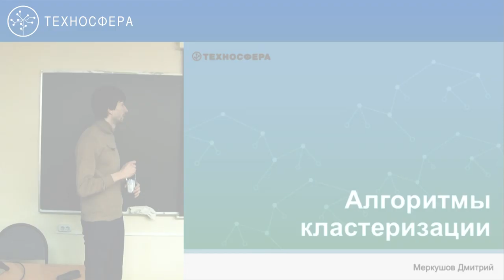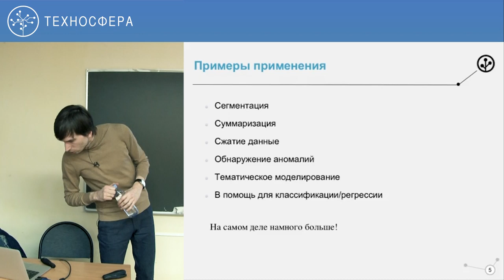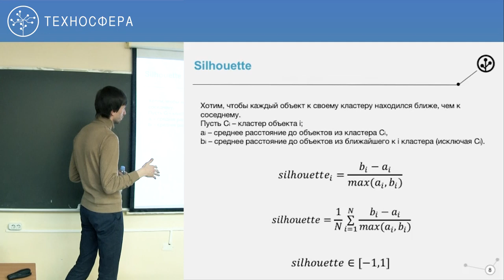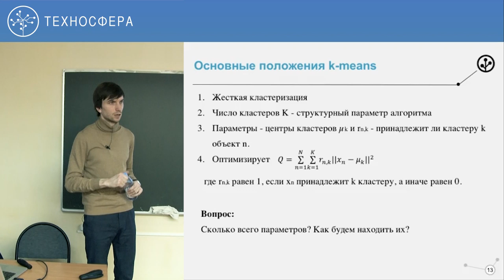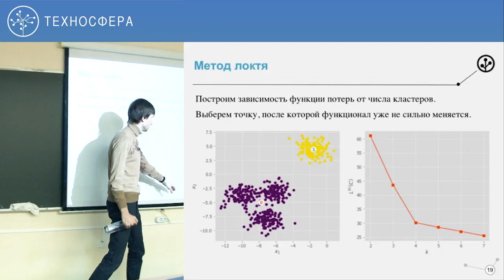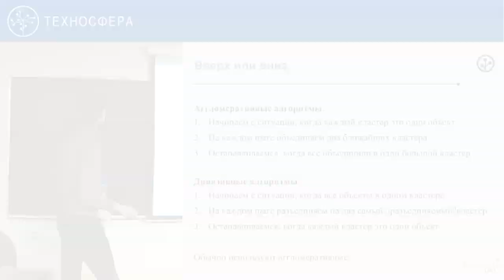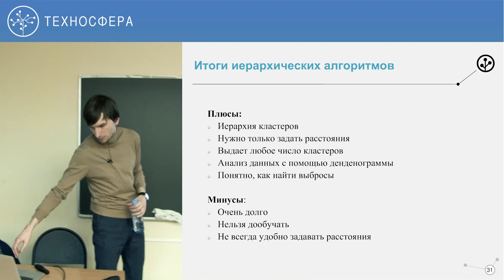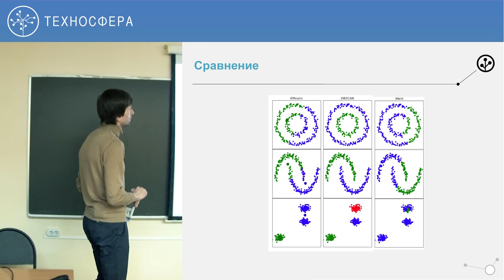Data Mining #9 / Задача кластеризации [Технострим]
Лекция №9 "Задача кластеризации"
Курс "Алгоритмы интеллектуальной обработки больших объемов данных" или "Data Mining"

Цель курса — изучение студентами как классических, так и современных подходов к решению задач Data Mining, основанных на алгоритмах машинного обучения.
Объемы данных, ежедневно генерируемые сервисами крупной интернет компании, поистине огромны. Цель динамично развивающейся в последние годы дисциплины Data Mining состоит в разработке подходов, позволяющих эффективно обрабатывать такие данные для извлечения полезной для бизнеса информации. Эта информация может быть использована при создании рекомендательных и поисковых систем, оптимизации рекламных сервисов или при принятии ключевых бизнес-решений.

Получаемые навыки:
Существенная часть курса посвящена применению алгоритмов машинного обучения в контексте решения задач Data Mining. Кроме того, студенты изучат методы построения, преобразования и отбора признаков, научатся оценивать качество построенных моделей и визуализировать результаты анализа. Для закрепления полученных теоретических знаний и ознакомления с современными библиотеками научных вычислений студентам будет предложено выполнить семестровый проект, близкий к задачам обработки данных, решаемым в Mail.Ru Group.

📚 ТЫ СТУДЕНТ?